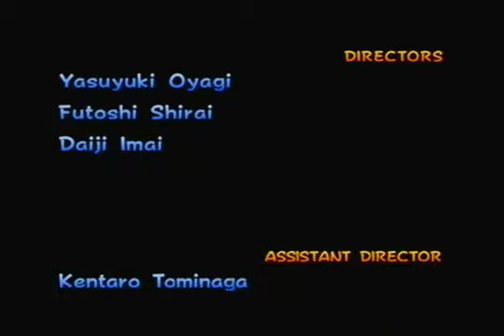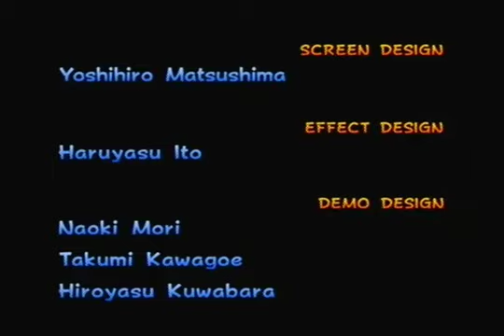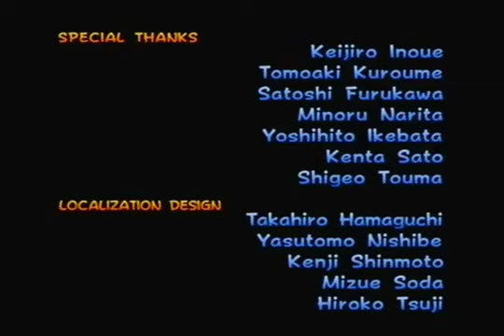Mario Kart Double Dash All Cup Tour Part 3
We finish Double Dash!